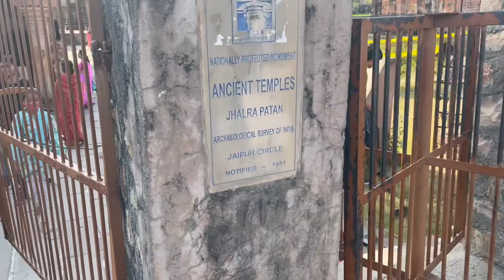Chandramouleshwara Mahadev Temple at Jhalrapatan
The Chandramouleshwara Mahadev Temple, also known as Seetaleshwar temple is located in Jhalrapatan town (in Jhalawar district) of Rajasthan. It is one of the oldest temples of Rajasthan dated to 689 AD.